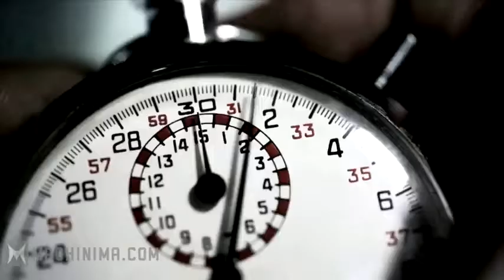Driver E3 2010 Teaser Trailer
Wenn du gerne mehr über die aktuellsten Games, Infos und PC Programme erfahren möchtest schau doch auf unserem Gaming Blog vorbei!